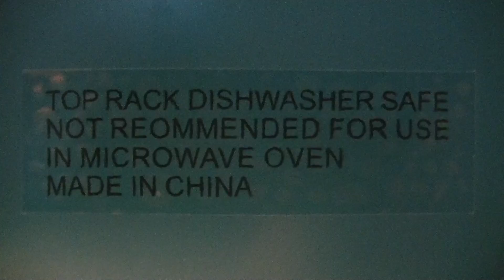Product engrish fail #1 | for jaykay18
"TOP RACK DISHWASHER SAFE NOT REOMMENDED FOR USE IN MICROWAVE OVEN MADE IN CHINA"

More like... CHADE IN MINA!

I would highly reommend completely tearing that decal off, and making your own decal and putting that on.. that's dishwasher safe! I just love finding these things... :P